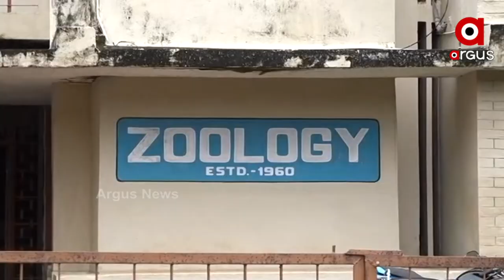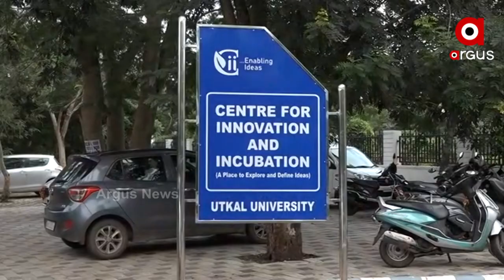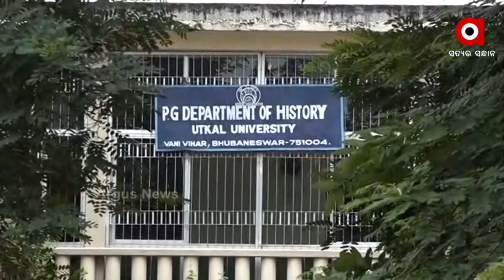2809 BBSR POST VACANCY IN UTKAL UNIVERSITY PKG FB AB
ଚିନ୍ତାଜନକ ସ୍ଥିତିରେ ଉତ୍କଳ ବିଶ୍ବବିଦ୍ୟାଳୟର ପାଠପଢା । ଖାଲି ପଡିଛି ଅନେକ ପଦପଦବୀ । ହେଲେ ଏଗୁଡିକ ପୂରଣ ହେଉନଥିବାରୁ ଛାତ୍ରଛାତ୍ରୀ ଏବେ ସେମାନଙ୍କ ଭବିଷ୍ୟତକୁ ନେଇ ଚିନ୍ତାରେ । ଏତେ କମ ପ୍ରଫେସରରେ କେମିତି ପାଠ ପଢିବେ ବୋଲି ପ୍ରଶ୍ନ କରିଛନ୍ତି ଛାତ୍ରଛାତ୍ରୀ ।